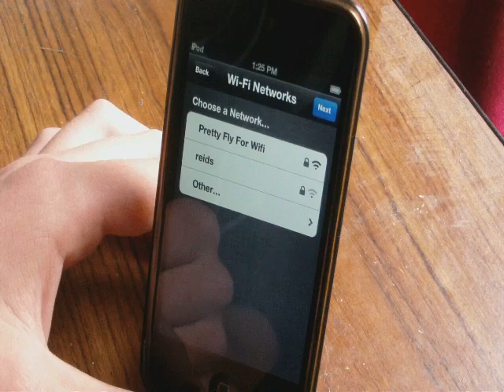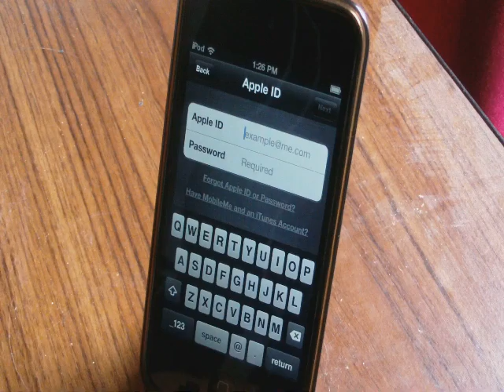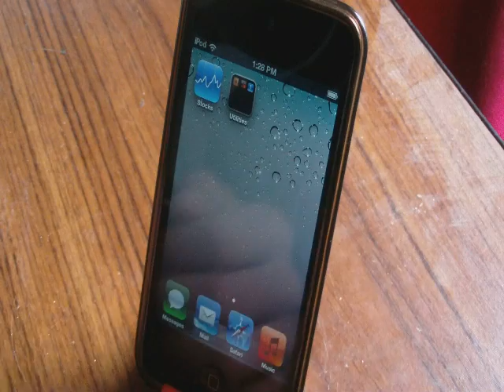iOS 5 iPod Set up!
iOS 5 Set up!